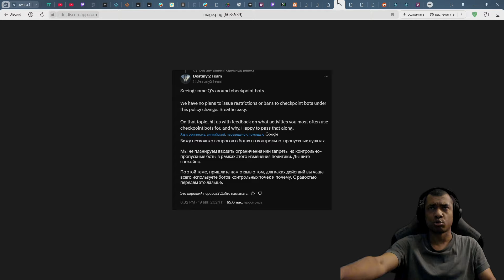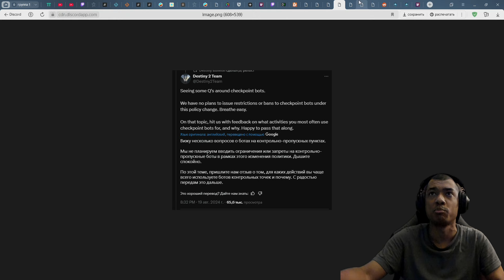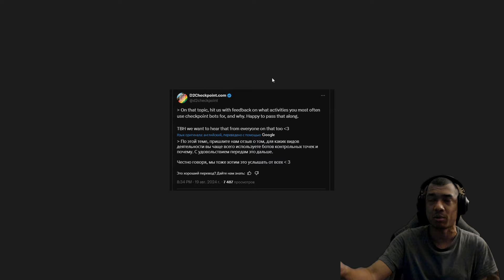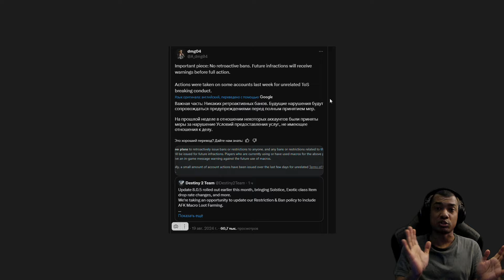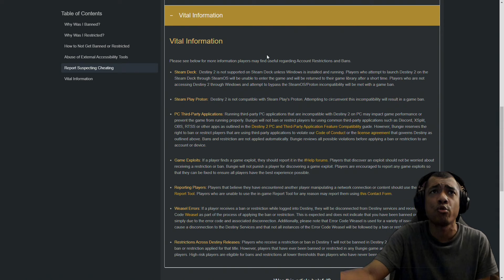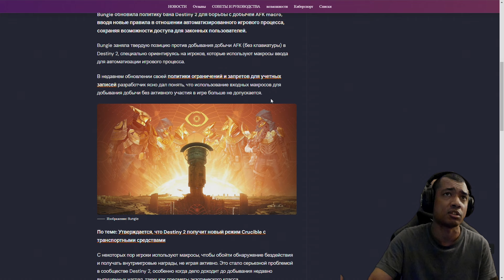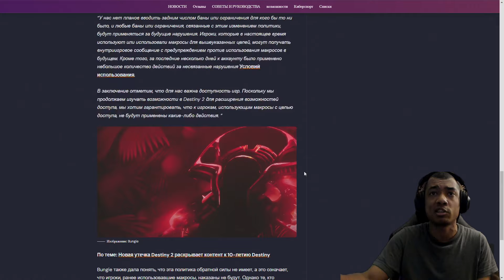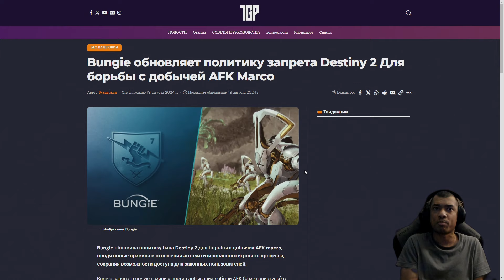DESTINY 2 | AFK МАКРОСЫ ВСЁ! BUNGIE БУДУТ БАНИТЬ ЗА СТОРОННИЕ ПРОГРАММЫ ДЛФ ФАРМА ЛУТА ИЛИ ОПЫТА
Упрощенный рабочий способ обойти замедление YouTube!
В данный момент сообщается, что причина падения YouTube это DPI пакеты данных.

Для ПК:
1. Загружаем GoodbyeDPI, распаковываем архив в папку без кириллицы в названии
2. Запускаем от имени администратора файл 1_russia_blacklist.cmd. безопасность Windows начнёт ругаться, жмём "Подробнее" — "Выполнить"
3. Далее в браузере вводим в адресную строку chrome://flags/enable-tls13-kyber. Выключаем Kyber (disabled)

Для Android:
1. Установить ByeDPIAndroid